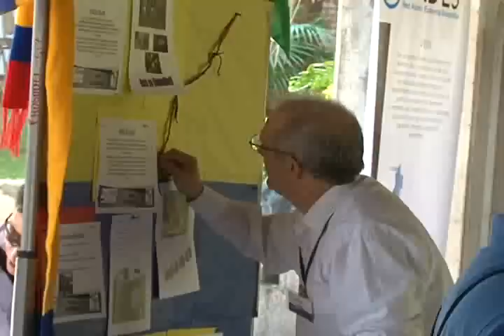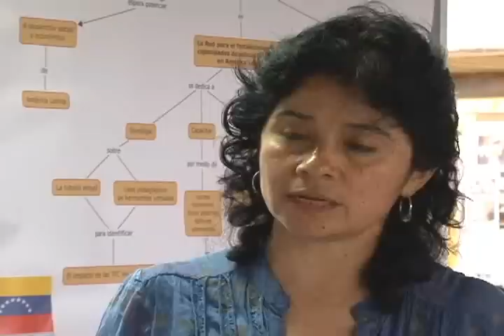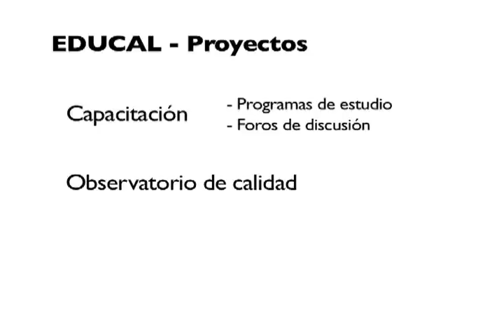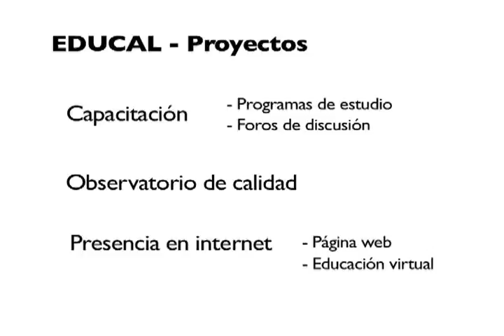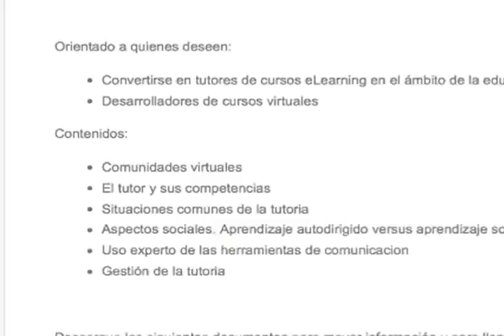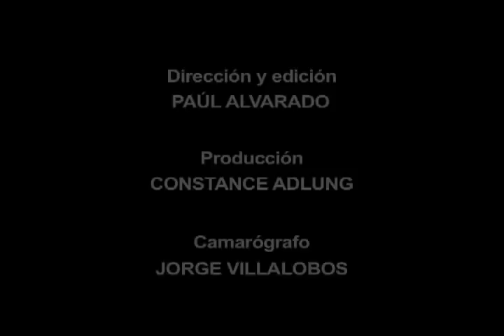04 Educal - Conferencia de Alumni, Costa Rica 2010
Este video presenta diferentes voces de miembros de la red Educal, la red para el fortalecimiento de capacidades de educación virtual en América Latina. Se explica la dedicación de sus miembros a la educación sin fronteras para todo Ámerica Latina para crecer más allá. Si quiere conocer más, visite por favor y escucha las voces del video...